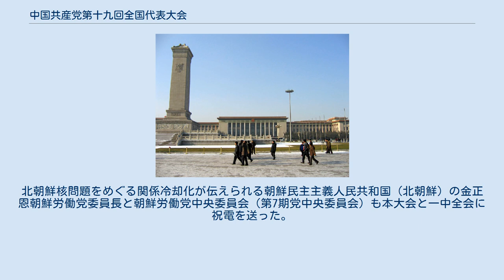中国共産党第十九回全国代表大会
中国共産党第十九次全国代表大会（ちゅうごくきょうさんとうだいじゅうきゅうじぜんこくだいひょうたいかい）は、2017年10月18日から10月24日まで中華人民共和国の首都北京市で開催された中国共産党の全国代表大会（党大会）である。
略称は、中共「十九大」、あるいは中共「第十九回党大会」。
 大会のテーマは「ややゆとりある社会(小康社会)の全面的完成の決戦に勝利し、新時代の中国の特色ある社会主義の偉大な勝利をかち取ろう」というものであった。
この大会で習近平総書記を党の中心とすることを再確認し、マルクス・レーニン主義、毛沢東思想、鄧小平理論、3つの代表、科学的発展観に続く6番目の党の「指導思想」として習近平による新時代の中国の特色ある社会主義思想を党規約に明記した。
また、習近平総書記が唱えてきた一帯一路、中国の夢、人類運命共同体、四つの全面、四つの意識、党領導一切や「強国」「強軍」といったフレーズなども盛り込まれた。
 　第十九次全国代表大会を主催運営する主要メンバーは、次の通りである。
 習近平（党総書記） 李克強　張徳江　兪正声　劉雲山　王岐山　張高麗　馬凱　王滬寧　劉延東　劉奇葆　許其亮　孫春蘭　李建国　李源潮　汪洋　張春賢　范長龍　孟建柱　趙楽際　胡春華　栗戦書　郭金龍　韓正　江沢民（元総書記） 胡錦涛（元総書記） 朱鎔基　温家宝　李鵬　李瑞環　呉邦国　賈慶林　宋平　李嵐清　曽慶紅　呉官正　李長春　羅幹　賀国強　杜青林　趙洪祝　楊晶 本大会は李克強の司会で2017年10月18日午前9時に開幕し、習近平総書記が演壇に立ち政治活動報告が行われた。
政治報告は3時間半に及ぶ長大な内容だった。
 中共十九大が開かれた北京人民大会堂 本大会最終日の2017年10月24日に党中央委員会委員の選挙が行われた。
習近平、李克強らをはじめとする党中央委員会委員が選出された。
他に党中央委員候補、党中央紀律検査委員会委員も、あわせて選出された。
 本大会にあわせ、2017年10月15日午前から中国共産党第19回中央委員会第一次全体会議（一中全会、一中全総）が北京市で行われた。
選挙により、中国共産党指導者として次のものが選ばれた。
（得票状況は公開されていない。） 党総書記：習近平 中央政治局常務委員会委員: 中央政治局委員： 中央書記処書記： 党中央軍事委員会： 中央紀律検査委員会： 本大会の開幕から165ヶ国の国家元首と政府首脳や政党など重要組織の指導者から841件の祝電が寄せられたと習総書記は閉幕後の記者会見で発表している。
 一中全会での習総書記の再選にアメリカ合衆国のドナルド・トランプ大統領やロシア連邦のウラジミール・プーチン大統領ら各国要人が祝電をおくって習総書記と電話会談も行い、日本からは与党・公明党の山口那津男代表と安倍晋三首相（自由民主党総裁名義）、創価学会の池田大作名誉会長が祝電を送っている。
 前回の中国共産党第十八回全国代表大会と同様に台湾（中華民国）の呉敦義中国国民党主席からも祝電が送られており、THAAD配備問題をめぐる関係停滞が伝えられる大韓民国（韓国）の文在寅大統領と与党・共に民主党代表の秋美愛も本大会と一中全会に祝電を送った。
北朝鮮核問題をめぐる関係冷却化が伝えられる朝鮮民主主義人民共和国（北朝鮮）の金正恩朝鮮労働党委員長と朝鮮労働党中央委員会（第7期党中央委員会）も本大会と一中全会に祝電を送った。